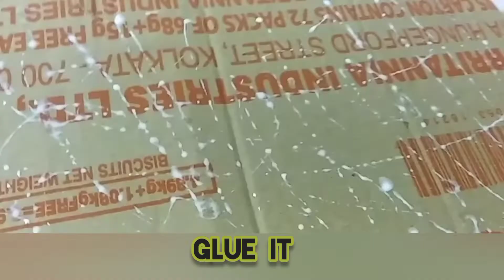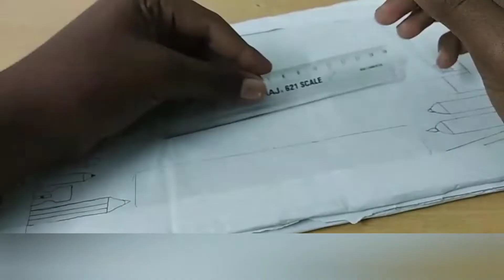How to make a drawing book